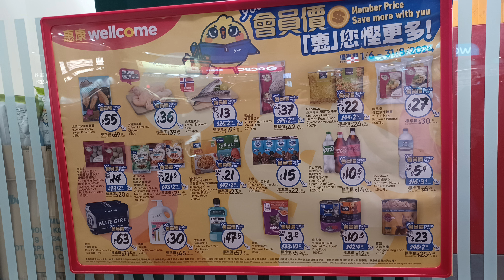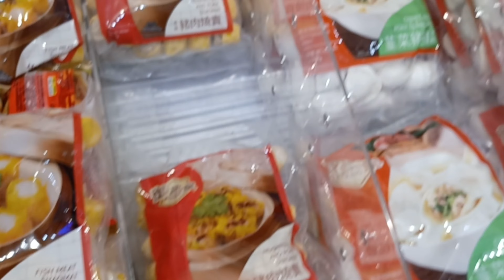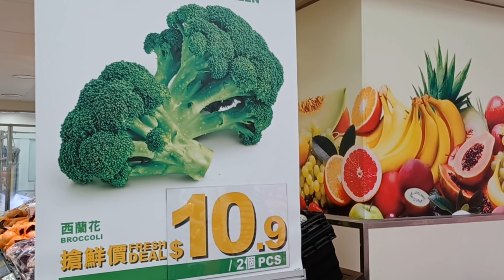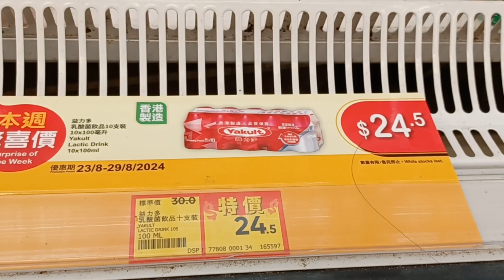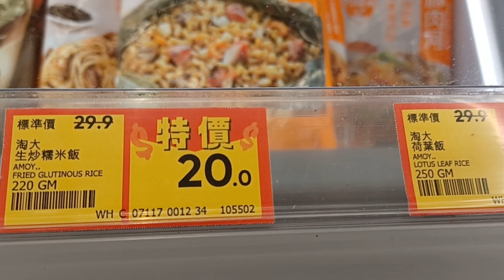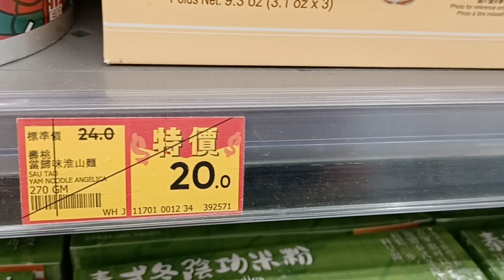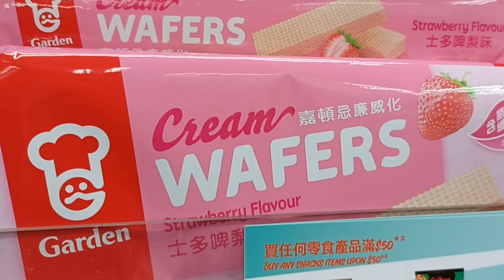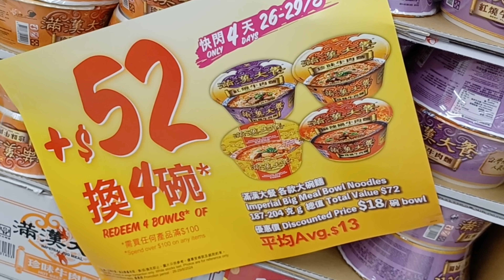惠康超市🍀買任何產品滿$100加$52換4碗滿漢大餐麵🌷加$88換2盒Meadows特大虎蝦🦐百福人參，黑豆，豆腐$10盒💕淘大點心買1送1🔹️四洲甘大滋$10